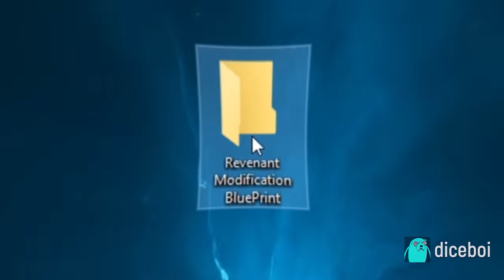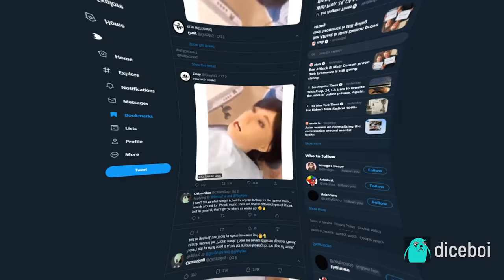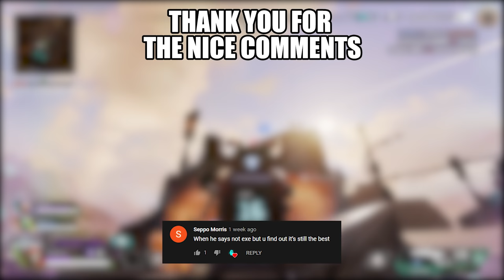The Flashpoint Event Experience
the best apex event/ltm ever yes?

friends:
aura

Main Theme (E3 2018 Version)   Super Smash Bros. Ultimate
Berserk soundtrack

Outro:
Sonic the Hedgehog - Green Hill Zone [Remix]